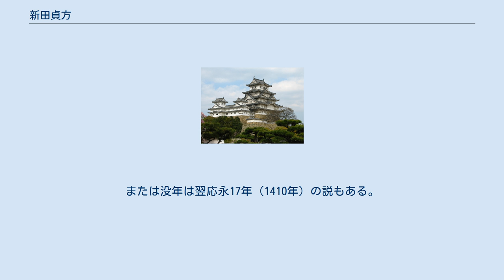新田貞方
新田 貞方（にった さだかた）は、南北朝時代の武将。
新田義貞の孫で、新田義宗の長子。
兄弟とされる岩松満純（新田容辻王丸）と横瀬貞氏があり、後に岩松氏と横瀬氏の養子となったという。
 信濃国で生まれ育ったという。
少年期に父義宗が死去したことにより、代わって一族の脇屋義則が新田党を指揮したが、長じて陸奥国の南朝方拠点であった霊山城に赴き、脇屋義則と合流、南朝方を指揮する。
一時は奥州で勢力を誇り、伊達氏らと相馬氏、蘆名氏らを攻める。
しかし、北朝方が盛り返し、敗れて地下に潜伏する。
 元中9年/明徳3年（1392年）、南北朝の合一が成った。
しかし、合一条件はすぐに反故にされ、各地で南朝残党が「後南朝」として活動を再開する。
関東では鎌倉公方足利満兼が病床に伏せ、明日をも知れぬ状態となる。
これを知った貞方は関東の旧南朝勢力に書状を出し決起を促した。
これがもとで、貞方の潜伏先が鎌倉府に露見し、貞方父子は侍所千葉兼胤（新田義貞の曾孫）に捕らわれた。
応永16年（1409年）7月22日、祖父義貞ゆかりの鎌倉七里ヶ浜で嫡子の貞邦と共に斬られた。
または没年は翌応永17年（1410年）の説もある。
貞方の流とされる堀江氏が現存する。